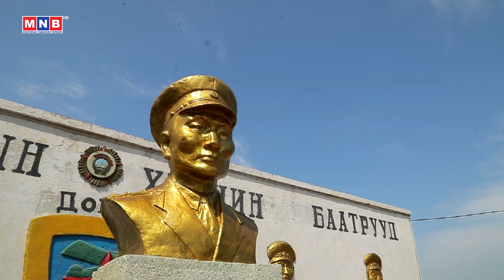“Эх орны хүү” нийтлэл /2023.09.18/